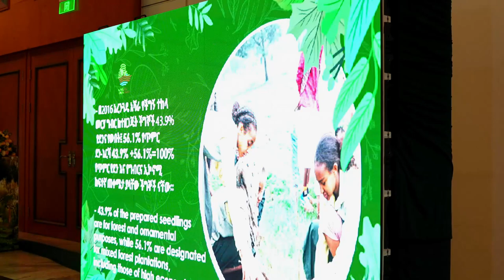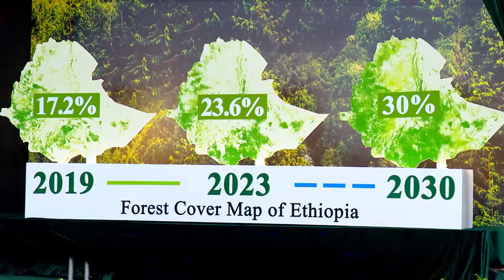ጠ/ሚ ዐቢይ (ዶ/ር) በአረንጓዴ ዐሻራ ቅድመ ማስጀመሪያ መርሐ ግብር ላይ ያደረጉት ንግግር